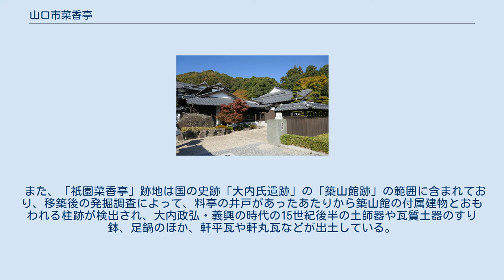山口市菜香亭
山口市菜香亭（やまぐちしさいこうてい）は、山口県山口市天花（てんげ）にある観光文化交流施設。
 元は長州藩（萩藩）の膳部職だった齊藤幸兵衛が、1877年（明治10年）頃に八坂神社（山口市上竪小路）の境内にて開いた料亭「祇園菜香亭」（ぎおんさいこうてい）の建物であった。
「菜香亭」の名前は、料亭をひいきにしていた井上馨が、齊藤幸兵衛の「齊」と「幸」から「齊幸亭」の読みを取り、これに当て字で「菜香亭」と名付けたものであった。
前述の通り萩藩の台所支配人が開いた料亭ということもあって、井上馨の他にも伊藤博文、木戸孝允、山縣有朋らの元勲の他、内閣総理大臣経験者である田中義一、岸信介、佐藤栄作らがひいきにしたとされ、山口市における迎賓館的あるいは社交場存在でもあったという。
料亭は5代目店主だった齋藤清子（通称「おごうさん」）が高齢になったことから1996年（平成8年）に閉店、120年ののれんを下ろした。
 その後、建物の解体が取り沙汰されるようになるが、近代日本史を伝える建物として保存活用を求める市民運動が起こり、2000年には請願書が山口市に提出され市議会で採択された。
市としても利活用方法を模索し、2003年4月に「おごうさん」から現金2億4千万円と建物（正確には建物の解体部材）、広間に飾られていた扁額、調度品類一式が市へ寄付され、これを受けて市が「市民の文化活動及びまちづくり活動に供することにより、地域文化の向上及び地域を担う人材の育成を図るとともに、本市の貴重な歴史・文化資源を次代へ向け保存し、幅広い交流の場として活用する」ことを目的に、元の建物を山口市天花に移築復元し、市の施設である「山口市菜香亭」として2004年（平成16年）10月2日に開館した。
移築にあたっては菜香亭が最も華やかだった1936年（昭和11年）当時の姿に復元。
木材は極力元の建物のものを使用したという。
指定管理者制度を導入し、建物の運営管理は保存活動を求めた市民グループが中心となって結成したNPO法人「歴史の町山口を甦らせる会」が行っている。
 現在は「おごうさん」の寄贈した明治から昭和にかけての常連客の品々を常設展示するほか、かつての大広間などが会議室・ギャラリーなどに活用されている。
元料亭の建物であるが、移築に際しての建築基準法の関係から火気を使用することが出来ず、食事等はすべてケータリングを利用する必要がある旨が利用条件に定められている。
 また、「祇園菜香亭」跡地は国の史跡「大内氏遺跡」の「築山館跡」の範囲に含まれており、移築後の発掘調査によって、料亭の井戸があったあたりから築山館の付属建物とおもわれる柱跡が検出され、大内政弘・義興の時代の15世紀後半の土師器や瓦質土器のすり鉢、足鍋のほか、軒平瓦や軒丸瓦などが出土している。